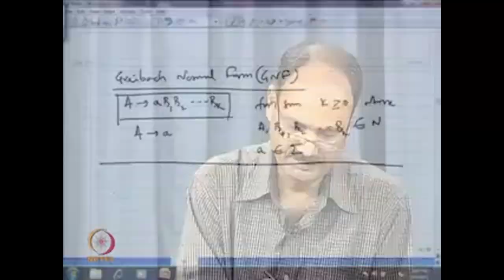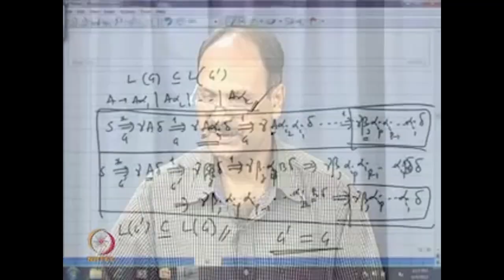Lecture 02 | Normal Forms of CFG